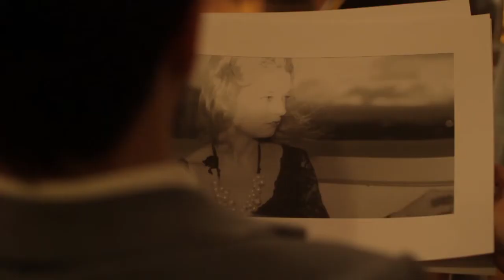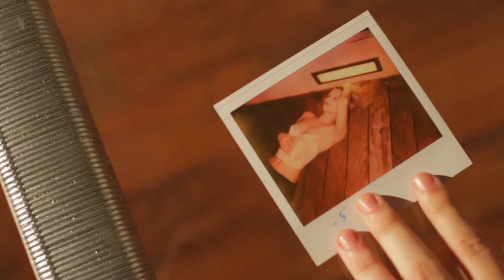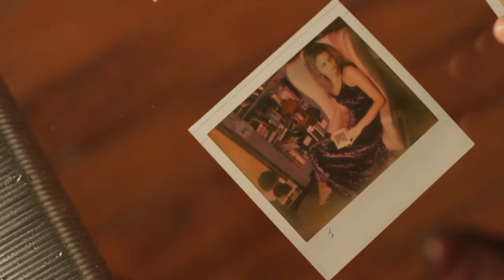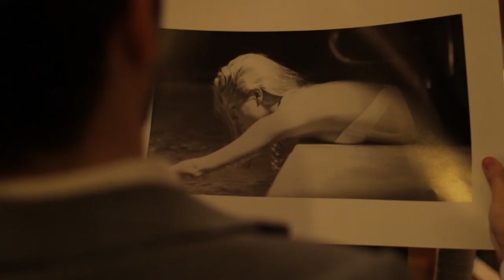Ruff with Josh Re Revised